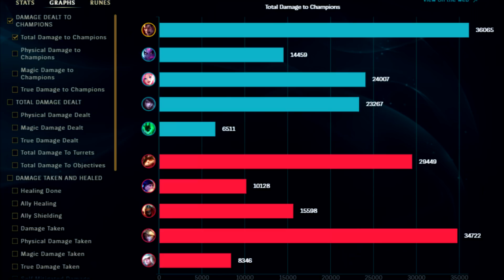WHY IS THIS POSSIBLE!? INESCAPEABLE 3000 TRUE DAMAGE COMBO WITH PROWLERS CLAW! - League Of Legends